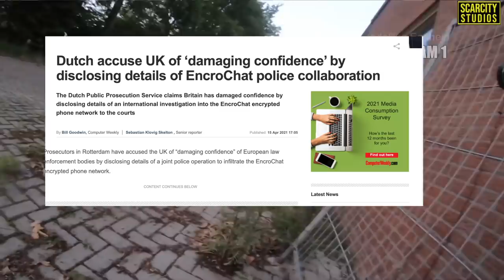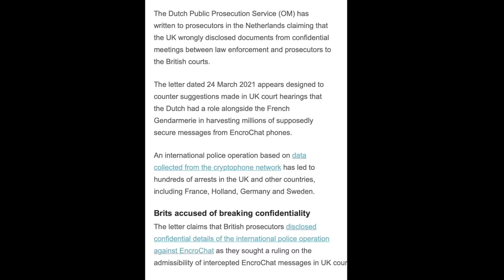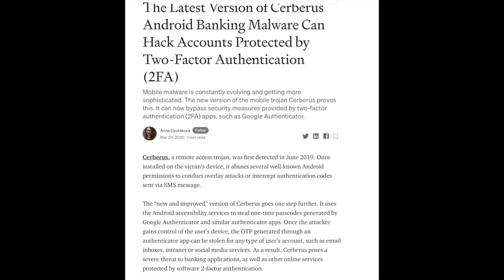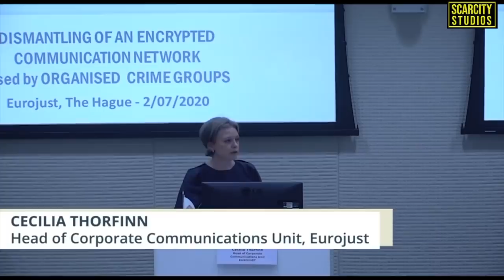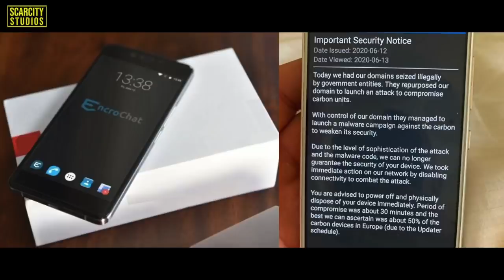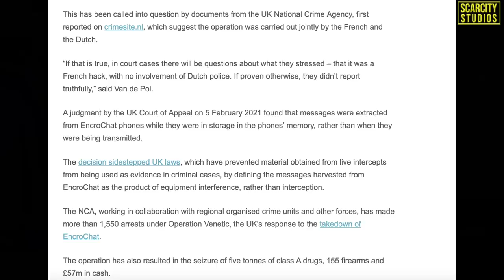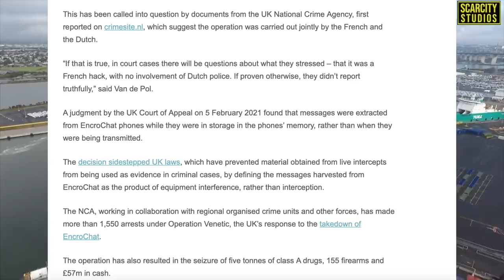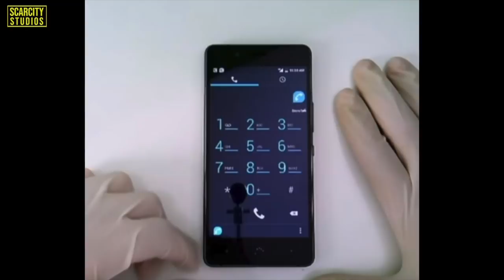Sweden Overturns Encrochat Conviction /Dutch Claim NCA Lied & Revealed French Military Secrets €ncro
Prosecutors in Rotterdam have accused the UK of “damaging confidence” of European law enforcement bodies by disclosing details of a joint police operation to infiltrate the EncroChat encrypted phone network.

The Dutch Public Prosecution Service (OM) has written to prosecutors in the Netherlands claiming that the UK wrongly disclosed documents from confidential meetings between law enforcement and prosecutors to the British courts.

The letter dated 24 March 2021 appears designed to counter suggestions made in UK court hearings that the Dutch had a role alongside the French Gendarmerie in harvesting millions of supposedly secure messages from EncroChat phones.

A Swedish court has overturned a ruling to convict a 23-year-old man accused of illegal firearm possession based...
cBrits accused of breaking confidentiality

The letter claims that British prosecutors disclosed confidential details of the international police operation against EncroChat as they sought a ruling on the admissibility of intercepted EncroChat messages in UK courts.

Law enforcement agencies from France, Holland, the UK and other countries, held a series of meetings at European institutions – identified as Europol and the European Union agency for criminal justice cooperation, Eurojust – to coordinate action against EncroChat.

“The purpose of these meetings was to discuss with various representatives from different countries whether [they] see opportunities to cooperate and, if so, what legal and practical way this should be done,” the letter said.

Unlike the UK, France and the Netherlands are permitted to “tap streaming data” and use it in evidence, according to the letter.used of breaking confidentiality

Unlike the UK, France and the Netherlands are permitted to “tap streaming data” and use it in evidence, according to the letter.

That discrepancy between UK law and laws in France and the Netherlands led to court hearings last year to decide whether the EncroChat material could be used to bring prosecutions against British criminal suspects.

“Witnesses were heard and documents submitted to substantiate the position that data are admissible as evidence,” the letter said.

The British “released documents from confidential meetings” and disclosed information that the joint French and Dutch investigation team had communicated to the authorities “through diplomatic channels”, according to the letter.